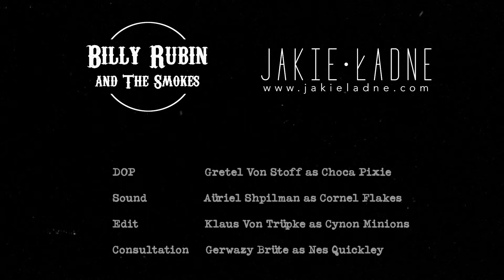BILLY RUBIN AND THE SMOKES - Beautiful Soul (Official Music Video)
Inspired by the greatest artists of 20th Century such as Johnny Cash, Elvis Presley, The Doors, Nick Cave and the Bad Seeds, Danzig - Billy Rubin presents his debut single - Beautiful Soul. Music video edited in retro style, refers to movies written and directed by Quentin Tarantino or spaghetti westerns made by Sergio Leone.

Lyrics:
Down on the street with first leaves of fall
My mind was full of things so unsure
Down in the place when we had some fun
My mind was there but I lost my heart

You may think I’m the worst kind of man
You may think I’m so wrong
Nevermind ‚cause I’m blessed just to face
The most beautiful soul in the world x2

If we got lost, would you tell the world
I ain’t so sure, ‚cause nothing’s so pure
Time heals all wounds, but you make it quick
I hope you understand, these words ain’t no trick

If we went through hell I would grab your hand
Would you understand, I would - as a friend
Never ever would I steal your pretty heart
All the things I love, they are in your mind

The most beautiful soul in the world

Directed by: Jakub Koronowski
DOP: Agnieszka Koronowska
Edit: Bartosz Witkowski
Consultation: Piotr Witkowski

Featuring Maciej Dolecki - lead guitar